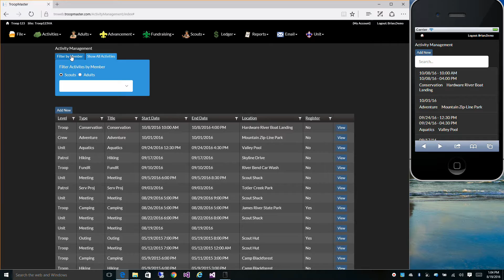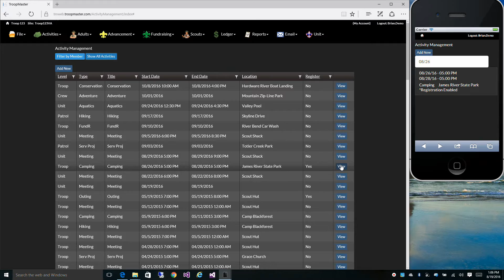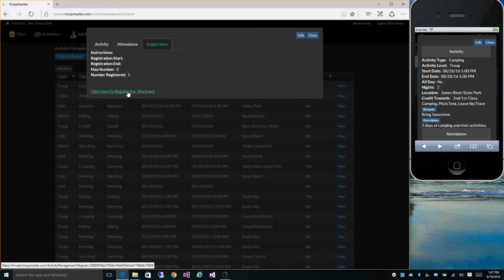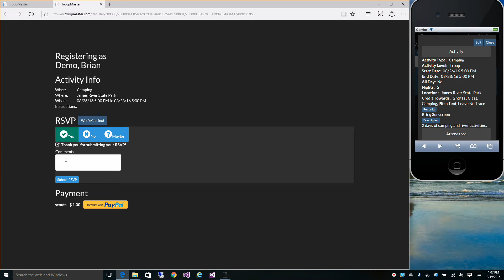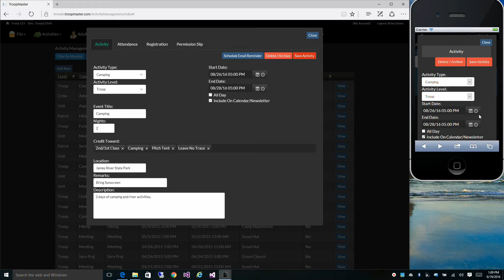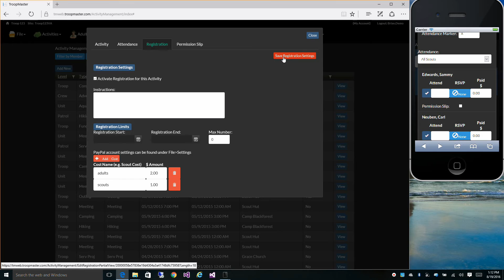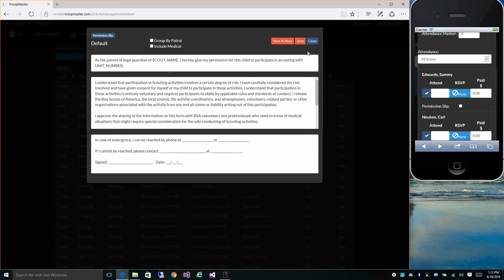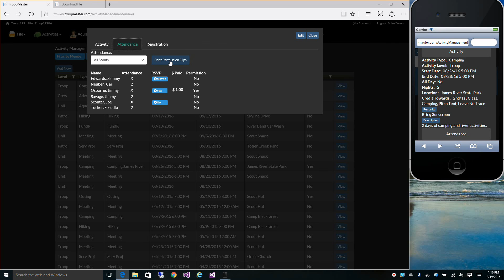Activity Management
How to create/edit an activity.
Attendance
RSVP
Registration
Permission Slips
Filtering Events.
Mobile views too!